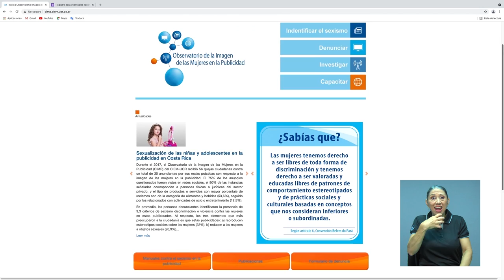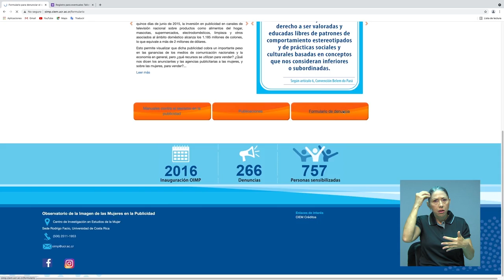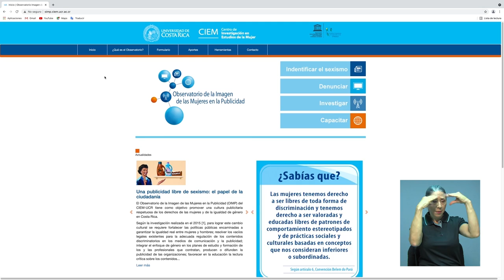Observatorio de la UCR recopila denuncias sobre publicidad sexista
Un observatorio de la UCR recopila denuncias sobre malas prácticas a nivel
publicitario con el fin de recabar datos, estudiarlos y remitir esta información a las instituciones pertinentes.